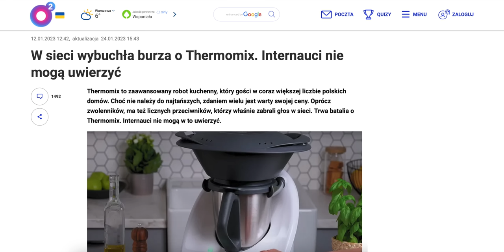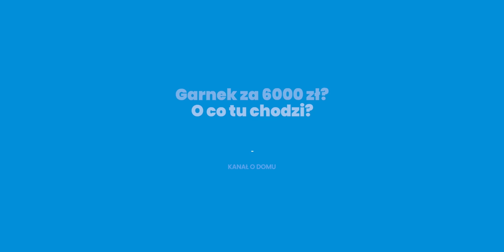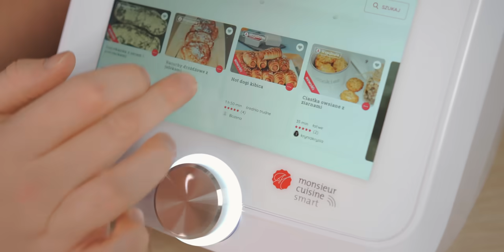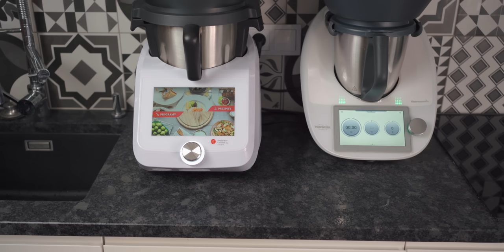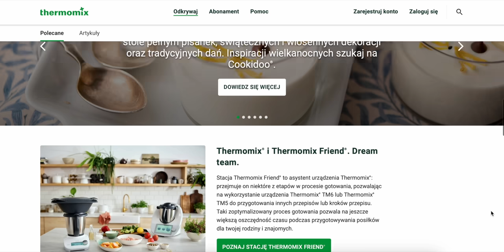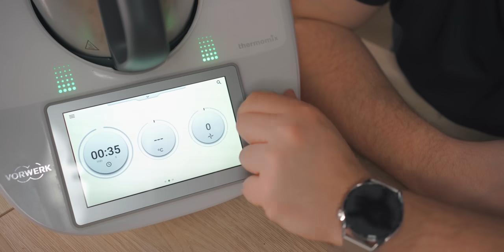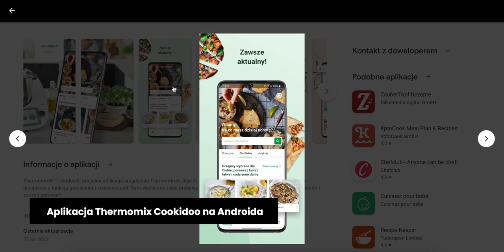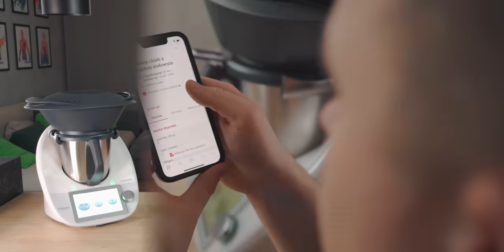THERMOMIX czy LIDLOMIX - szczera opinia i porównanie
Thermomix TM6 czy Lidlomix (Monsieur Cuisine Smart) - porównaliśmy oba urządzenia i szczerze mówimy o ich wadach i zaletach.

Dawid Kosiński & Marcin Połowianiuk

❤️ Kanał o technologii: @kanalotechnologii
💙 Kanał o domu: @kanalodomu

Rozdziały:

00:00 Wstęp
01:05 Garnek za 6000 zł. O co tu chodzi?!
03:50 "O, masz Thermomixa, więc nie umiesz gotować!"
06:33 Thermomix vs Lidlomix - zakup i rozmiar
09:51 Pojemność misy i drogie dodatki
12:36 Abonament, czyli kolejne wydatki
13:32 Jakość wykonania
15:07 Ekrany i obsługa
17:12 Obroty i wbudowana waga
19:28 Cena i ocena